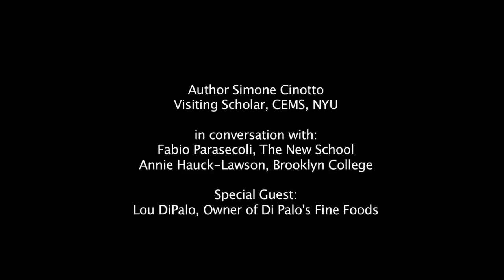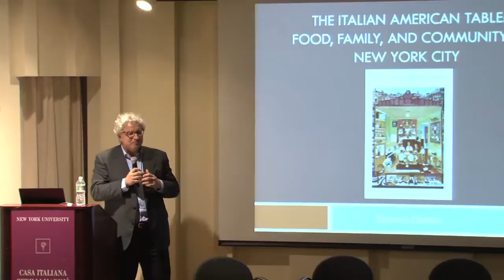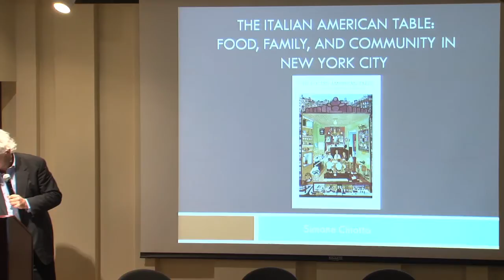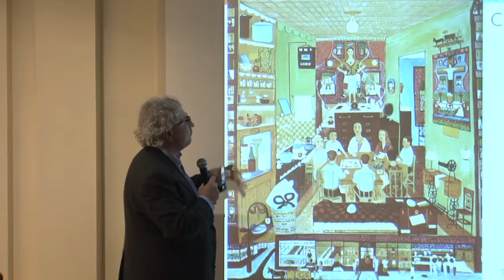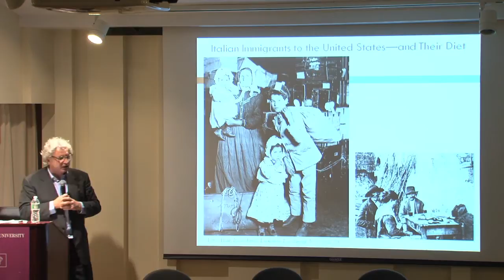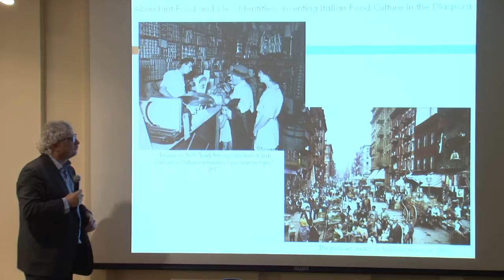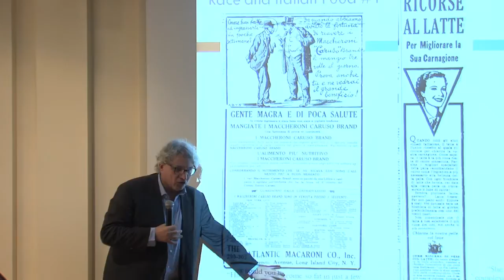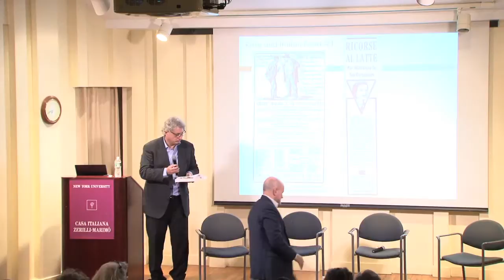Simone Cinotto: The Italian American Table (New York University)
Book Presentation of:
The Italian American Table
Food, Family, and Community in New York City
(University of Illinois Press, 2013)
by Simone Cinotto

Author Simone Cinotto (Visiting Scholar with the Center for European and Mediterranean Studies (CEMS) at NYU) in conversation with:
Fabio Parasecoli, Associate Professor and Coordinator, Food Studies Program, The New School for Public Engagement, Author of Al Dente: A History of Food in Italy
Annie Hauck-Lawson, Brooklyn College, Editor of Gastropolis: Food and New York City

Special Guest: Lou DiPalo, Owner of Di Palo's Fine Foods